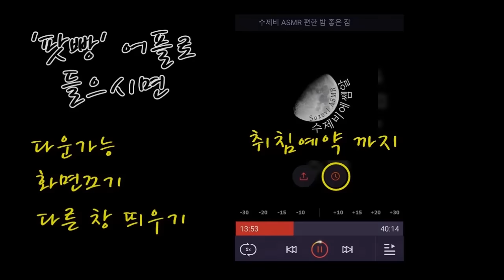ASMR '😺 네모고양이를 쓰담쓰담 Rubbing sound' by Suzevi (whispering)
안녕하세요 수제비에요! 오늘은 귀여운 고양이 모양의 매트를 쓰담쓰담 해보았어요. 수건 비비기 요청하시는 분들이 많았는데요. 비슷한 소리를 내면서 시각적인 팅글을 줄 수 있는 것 같아서 만들어 보았습니다.
앞부분에 피리소리 같은 건 저의 고양이 로미가 코가막혀서 내는 소리인데 뒷 부분에는 안들리니까 양해 부탁드려요.
그리고 10분 40초 부터 약 3분간 로미가 잠시 출연합니다. 구독자 분들 중 고양이 좋아하시는 분들이 많아서 야옹소리만 편집했어요.
그럼 안녕~!

**My real cat appeared**
10:40 ~ 13:10

**공지사항**
매 주 화요일, 토요일밤 8시에 'itsme' 라는 어플에서 라이브로 방송을 진행합니다.
어플 설치하시고 '수제비ASMR' 검색 후 팔로잉 하시면요. 방송 시작 할 때 알람이 울려요.

**'수제비네 집들이, 수제비의 고양이, 독거인의 밥상 ㅋㅋ' 등 여러가지 내용을 보여드리려고 해요.**

 많이 보러 와주세요~!

감상&의견 댓글 미리 감사드려요.